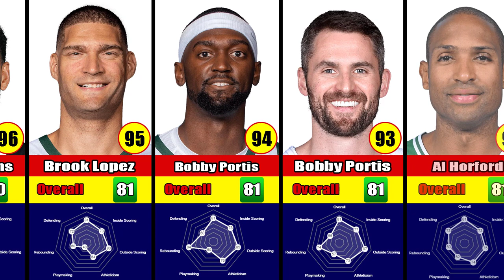Top 100 Current NBA Players on NBA Saison 22/23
In This Video:
Top 100 NBA Players sorted from highest to lowest 2K Rating on NBA 2K23.
The player with the Highest Overall 2K Rating on NBA 2K23 is Giannis Antetokounmpo with 97, followed by Kevin Durant in second place with 96, and Stephen Curry with 96 also in third.